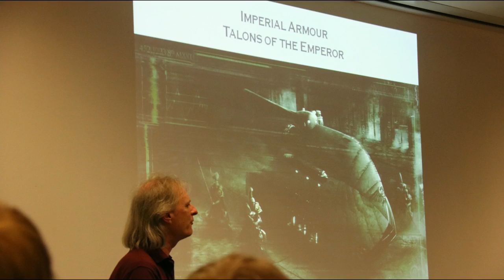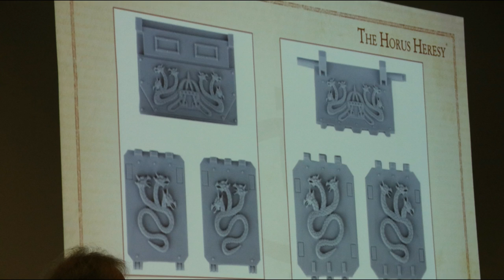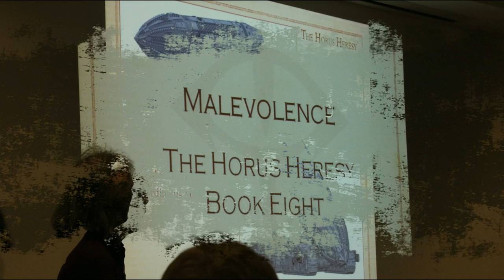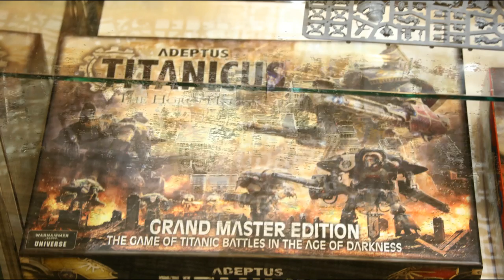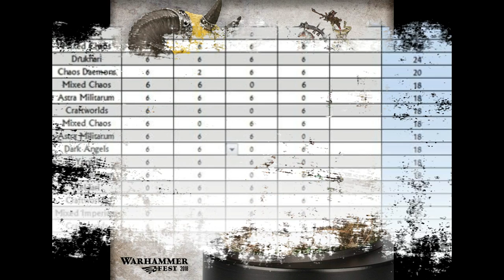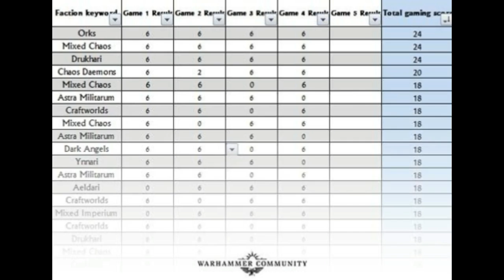Warhammer Fest 2018: VLOG, review and run down!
This past weekend I headed to Warhammer Fest, the hobby pinnacle of Games Workshops year. Travelling with Dave and Rich from Floorhammer Podcast and meeting up with Glenn (the guy who did my logo) and another friend (Dave 2), here is a mini vlog/review of the trip!

Wargamers Unification Group. Spread the love for the smaller creator!

Legion of Gamza